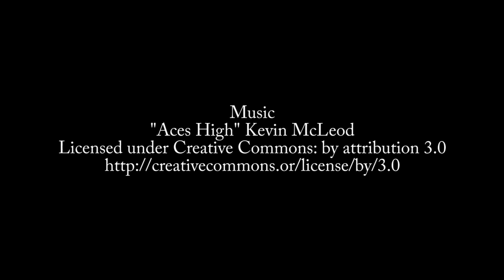Episode 548: Jon Skeet on Versioning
Versioning is more complex than most people believe. Jon Skeet describes the issues and how we can deal with the complexities to keep software libraries from breaking client applications.